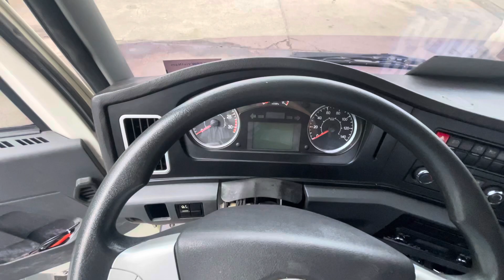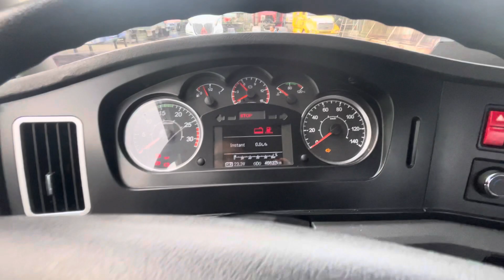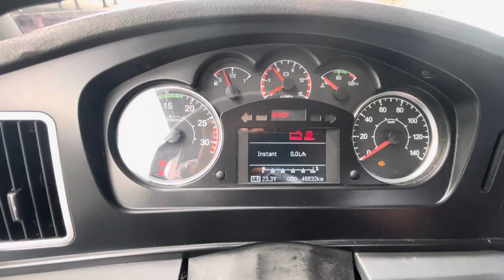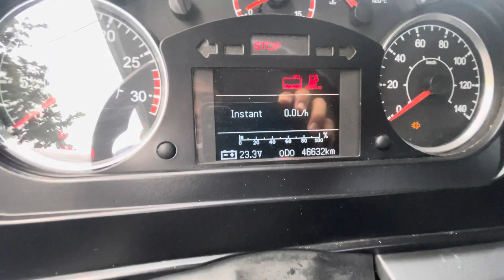XE ĐẦU KÉO FAW 1 CẦU 260HP 2021 CŨ | ĐK TRUNG QUỐC FAW QUA SỬ DỤNG| GIÁ CỰC TỐT - THU HỒI VỐN NHANH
🔰 Bài viết về XE ĐẦU KÉO 2 cầu JH6 460HP & 430HP.

🤩 Ngoài ra chúng tôi chuyên cung cấp sản phẩm và dịch vụ sau:
🔰 Thu Mua Mooc Cũ- Xe Đầu Kéo Qua Sử Dụng
🔰 BẢNG GIÁ LỐP XE HAI ĐỒNG TIỀN GIÁ CỰC TỐT

🔰 TRUNG TÂM THANH LÝ XE VÀ MOOC CŨ. LINK Giới thiệu công ty:
🔰 Bán Xe đầu kéo cũ, Rơ mooc cũ các loại
🔰 Bán Xe đầu kéo mới, Rơ mooc mới các loại

🔰 XE ĐẦU KÉO MỸ INTER 1 GIƯỜNG LỠ MAXXFORCE 2012

🔰 MOOC BEN DOOSUNG TỰ ĐỔ 23 KHỐI TẢI 28 TẤN

🤩 Một số thông tin hữu ích Chúng tôi chia sẻ đến Qúy khách hàng:
🔰 HƯỚNG DẪN VAY MUA XE TRẢ GÓP MỚI NHẤT

🔰 KINH NGHIỆM MUA XE ĐẦU KÉO CŨ ĐÃ QUA SỬ DỤNG
🔰 8 THƯƠNG HIỆU LỐP XE HÀNG ĐẦU TRUNG QUỐC

🌟Ô TÔ HUỲNH GIA PHÁT🌟
🔰Trung tâm: Mua bán, Trao đổi, Ký gửi: Xe đầu kéo - Rơ mooc - Container mới cũ.
🔰 Showroom: Số 256 Mỹ Phước Tân Vạn, KP Tân Phú 1, Phường Tân Bình, TP Dĩ An, Bình Dương. (Ngã tư Chiêu Liêu, đối diện E-Depot Tân Bình)

Thẻ tag